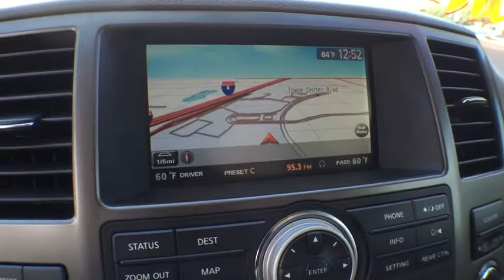2012 Nissan Armada Orlando, Deltona, Sanford, Oviedo, Winter Park, FL C1164P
2012 Nissan Armada

Platinum Edition** Leather Interior** Navigation** Power Sunroof / Moonroof** V8 Engine ** 20 Chrome Wheels ** Bluetooth **Bose Audio **Digital Music Storage **Satellite Radio** Rear DVD Entertainment ** Tow Hitch Package** Automatic Headlights** 3rd Row **Auto-dimming Rearview Mirror **Front Parking Sensors** Dual Power-Folding Mirrors w/ Integrated Turn Signal **Heated Front and Second-Row Seats and Steering Wheel **Dual-Zone Automatic A/C** Driver Seat Memory Functions **Rear Wiper **Running Boards** Privacy Glass **Auto-leveling Rear Suspension** 13 City/ 19 Hwy** you for choosing Fields Auto Group...as part of our unique level of service, all of our customers enjoy automatic enrollment in our Fields Matters Loyalty Program. This program offers you and your vehicle a wide array of exclusive amenities such as; Complimentary Car Washes, 10% off Accessories and Clothing, Internet Work Stations, Fields Gourmet Coffee Bar and Ice Cream, Free Service Loaners with Scheduled Appointments, Local Shuttle, Free Wi-Fi and much more. Please call or visit us for complete Fields Matters details!